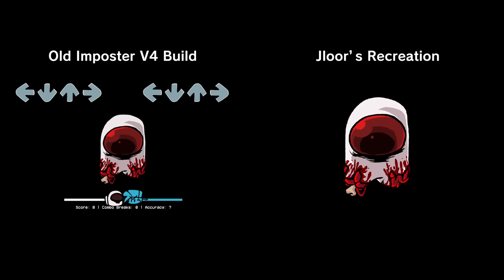Friday Night Funkin' VS Impostor V4 Unused Songs / Extras (FNF Mod/Black) (Among Us Triple Trouble)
Friday Night Funkin' VS Impostor V4 Unused Songs + Extras for the PC in 2160p Ultra HD, but this time we battle the Red Imposter,  Green Imposter in double trouble & Secret Black Imposter unused song.

I'll be playing all of the scrapped/unused songs that were in the build of VS Imposter v4 and I'll also be playing fanmade restored versions such as Triple Trouble, monochrome, old Identity Crisis, old boiling point and etc. I really like how cool Ghost Gray / Grey looks in triple trouble.

Imposter V4 Old Build Download (Old Boiling point/identity crisis/etc)

Game Note: New songs, sprites, dialogue, and cutscenes! Fully remaster the original version of the mod! Featuring 56 brand new songs spread out across 12 weeks (some only accessible through freeplay) Fight against a plethora of characters, some old and some brand new! Familiar faces like Red, Green, and the menacing Black Impostor appear, but don't fret! Tons of new characters make their debut in this final update!

All Songs from Friday Night Funkin' VS Impostor V4 Unused Songs Mod Timestamp:
00:00 Song / Animation Preview
00:34 Message
00:52 Double Trouble Song Restored (VS Red & Green Imposter Parasite)
04:39 Monochrome Song Restored & Old Ver. (VS Deadposter)
05:12 From Imposter V4 Old Build
05:39 Restored Version
06:06 Back to the old version
07:14 Boiling Point Song | Old (VS Maroon Imposter Parasite)
09:24 Music Slowing Down (He was supposed to fall in lava or something)
10:47 Compromised Persona Song (Old identity crisis)
14:17 Kyubism (Scrapped Cover/Death Toll) (VS KyubiCrasher)
17:38 Skinny Nuts 2 Song (Ziffy vs Clowfoe)
23:56 Triple Trouble Cover Restored
23:59 Pink Imposter - Heart Mechanic
25:44 Black Imposter - erting Dominance Mechanic?
26:11 Ghost Grey | Invisible Mechanic
27:56 Black Imposter 2
28:48 Maroon Imposter | Knife Mechanic
30:44 Black Imposter 3 | Danger Danger
32:24 Outro - CommunityGame

Mod Creators for VS Impostor V4 Restored Mods below
Jloor - Coder for the recreations
MerphiG - The Infinite Song Restored

VS Imposter V4 Credits (Cant fit in the description so I have to fill it here)